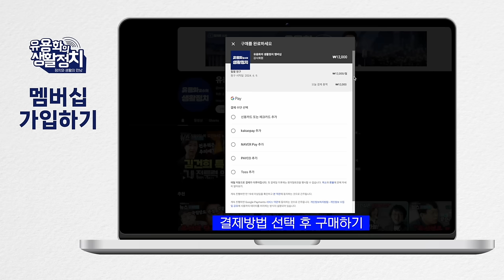윤석열 탄핵 소추 근거 나왔다. 조태용 안보실장 함께 회의 중인데 전화? [김정민 변호사]